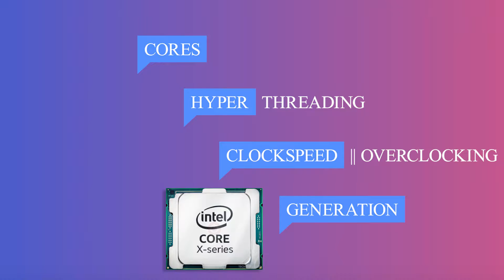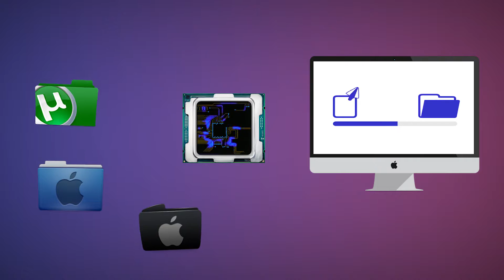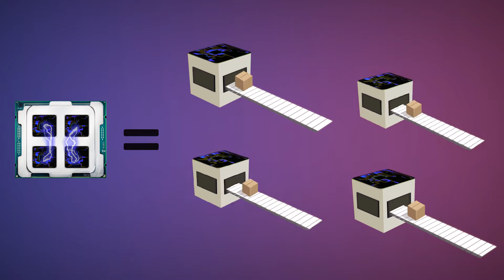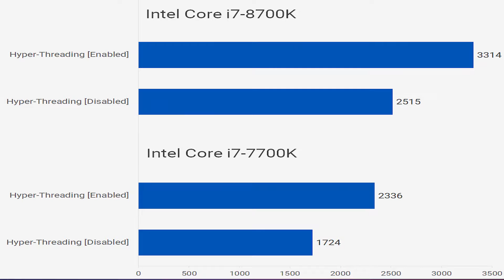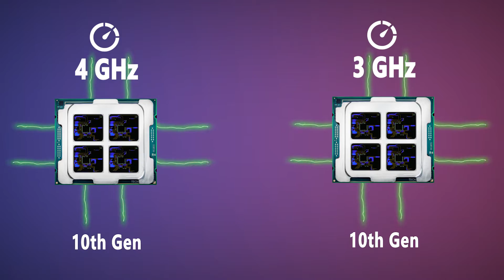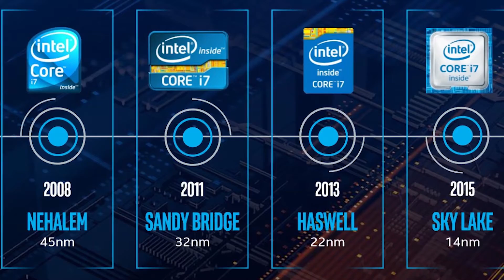CPU Cores, Hyper-Threading, Clockspeed, Overclocking & CPU Generations Explained !! In Easiest Way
In this video of Tech Analysis you will know about CPU's basic terminologies in super simplest way..
 • What are Cores and why to have multiple cores in CPUs?
• What is Hyper-Threading? What it is ment by Clockspeed and what happen if you over clock it.?
• U'll also get to know about Generation of CPU's.

• So to know all these stuff check out this video.
Equipment I used to make my videos :
Camera --Cannon 200D
Memory card for DSLR- -SanDisk 64GB Extreme PRO SDXC UHS-I
Tripod stand --Fotopro S3 Sporty & Fashionable Tripod
Mic --Boya BYM1
link 1
link 2
Green Screen
LED -- Osaka Bi-Color Dimmable LED Video Light OS 528 Slim
For Graphic drawing -- XP-Pen StarG640 Graphics Drawing Tablet Pen Tablet